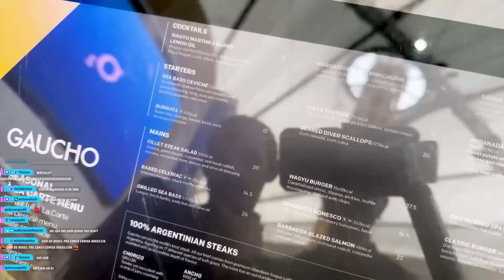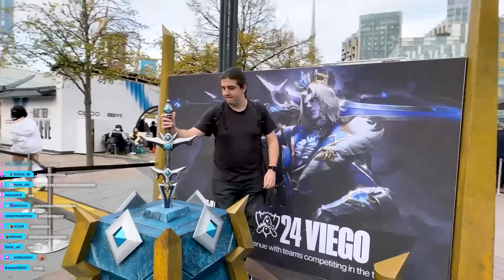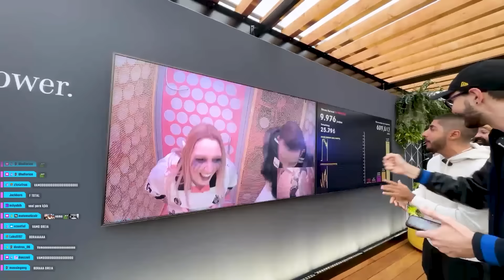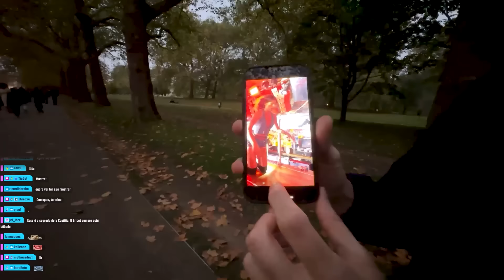MELHORES MOMENTOS DA LIVE IRL EM LONDRES - ILHA DAS LENDAS